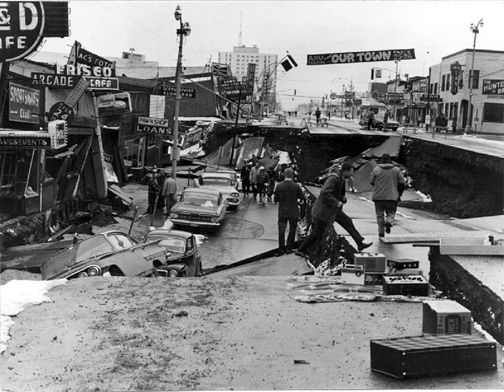1964 Alaska earthquake | Wikipedia audio article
00:02:12 1 Geology
00:03:47 2 Tsunamis
00:04:34 3 Death toll, damage, and casualties
00:05:26 3.1 Anchorage area
00:07:17 3.2 Elsewhere in Alaska
00:08:36 3.3 Canada
00:09:22 3.4 Elsewhere
00:10:03 4 Aftershocks
00:10:34 5 Recovery efforts

- Socrates

SUMMARY
The 1964 Alaskan earthquake, also known as the Great Alaskan earthquake and Good Friday earthquake, occurred at 5:36 PM AKST on Good Friday, March 27. Across south-central Alaska, ground fissures, collapsing structures, and tsunamis resulting from the earthquake caused about 131 deaths.Lasting four minutes and thirty-eight seconds, the magnitude 9.2 megathrust earthquake remains the most powerful earthquake recorded in North American history, and the second most powerful earthquake recorded in world history. Six hundred miles (970 km) of fault ruptured at once and moved up to 60 ft (18 m), releasing about 500 years of stress buildup. Soil liquefaction, fissures, landslides, and other ground failures caused major structural damage in several communities and much damage to property. Anchorage sustained great destruction or damage to many inadequately earthquake-engineered houses, buildings, and infrastructure (paved streets, sidewalks, water and sewer mains, electrical systems, and other man-made equipment), particularly in the several landslide zones along Knik Arm. Two hundred miles (320 km) southwest, some areas near Kodiak were permanently raised by 30 feet (9 m). Southeast of Anchorage, areas around the head of Turnagain Arm near Girdwood and Portage dropped as much as 8 feet (2.4 m), requiring reconstruction and fill to raise the Seward Highway above the new high tide mark.
In Prince William Sound, Port Valdez suffered a massive underwater landslide, resulting in the deaths of 32 people between the collapse of the Valdez city harbor and docks, and inside the ship that was docked there at the time. Nearby, a 27-foot (8.2 m) tsunami destroyed the village of Chenega, killing 23 of the 68 people who lived there; survivors out-ran the wave, climbing to high ground. Post-quake tsunamis severely affected Whittier, Seward, Kodiak, and other Alaskan communities, as well as people and property in British Columbia, Washington, Oregon, and California. Tsunamis also caused damage in Hawaii and Japan. Evidence of motion directly related to the earthquake was also reported from Florida and Texas.